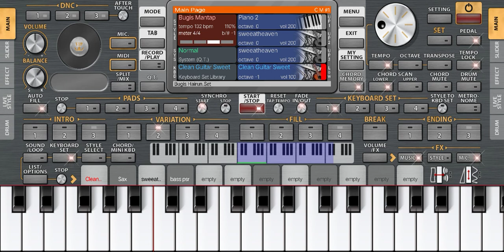kissa hadji band